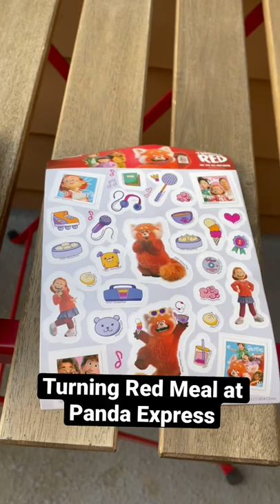Turning Red Panda Express Meal!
Panda Express is now serving Turning Red Cub Meals that come with free stickers! I love supporting Turning Red because I loves the movie!